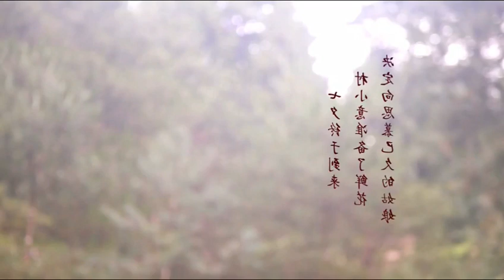Awesome cooking as primitive, shorts, primitive 8